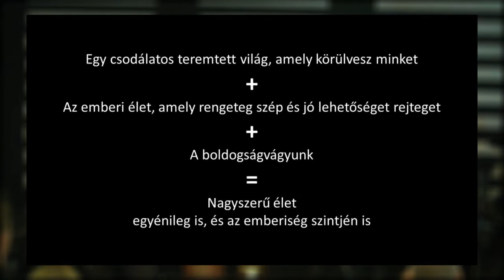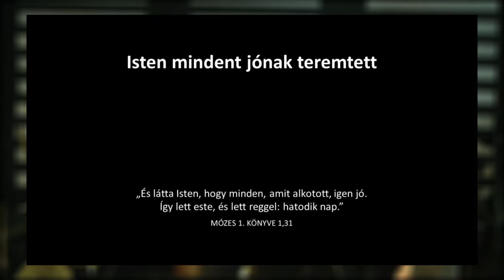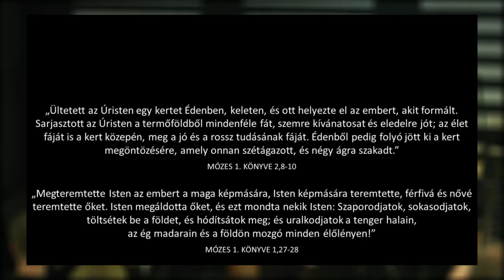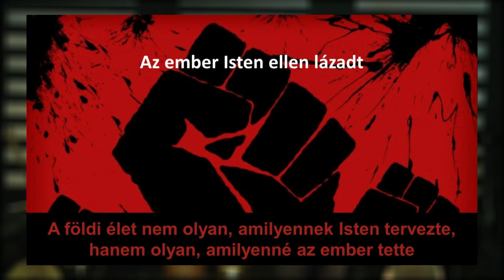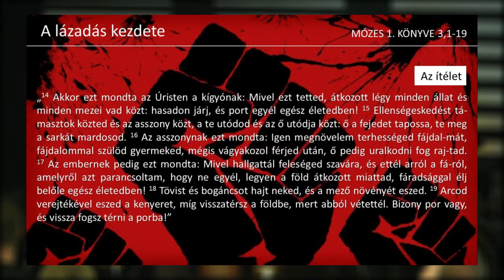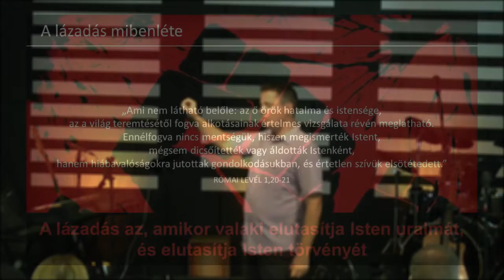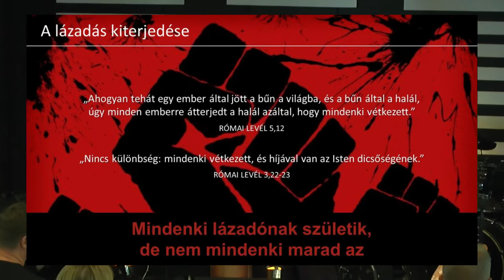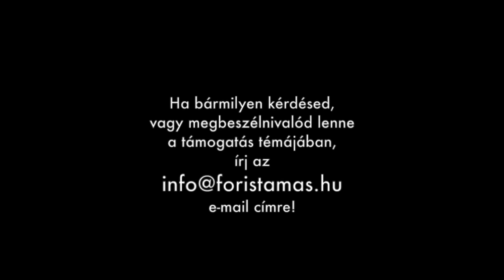A nagy lázadás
A teremtett világ, és maga az élet annyi szépet és jót rejteget. Ráadásul mi mind boldogságra vágyunk. Hogy lehet, hogy sok ember mégis a lelkében szenved, az emberiség sorsa pedig borzalmakkal tele?

Gondolkodtál már ezen?

Ha magyarázatot keresel, hallgasd meg a Biblia válaszát!

Fóris Tamás 2018. szeptember 9.